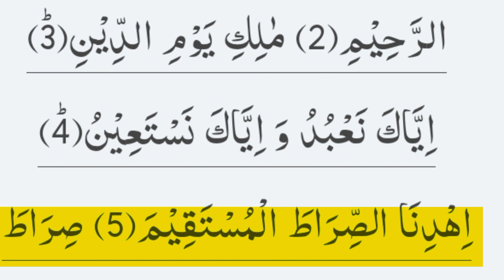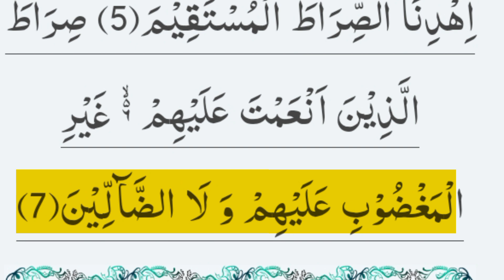Al Fatihah with Tajweed/Surah Fatiha/learn Quran easily at home @Sirat Mustakim tv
urah Al Fatihah/learn surah Al Fatihah with Tajweed/Surah Fatiha/learn Quran easily at home @Sirat Mustakim tv
Surah fatiha with urdu translation, surah fatiha translation in urdu, surah fatiha ki fazilat, fatiha
Surah Fatiha ki tafseer
Surah Fatiha ki tilawat tarjuma ke sath
surah fatiha ki imageSurah Al Fatihah/learn surah Al Fatihah with Tajweed/Surah Fatiha/learn Quran easily at home @Sirat Mustakim tv
surt fatiha ki
surah fatiha tafseer dr israr ahmed
surah fatiha urdu tarjuma ke sat
learnquran

Surah Fatiha Full { Surah Fatiha Full HD Arabic Text } Tilawat Surat Al-Fatiha